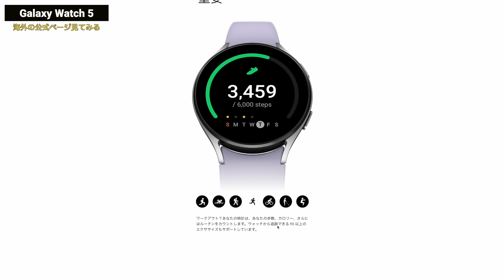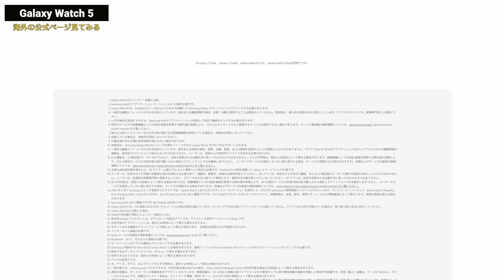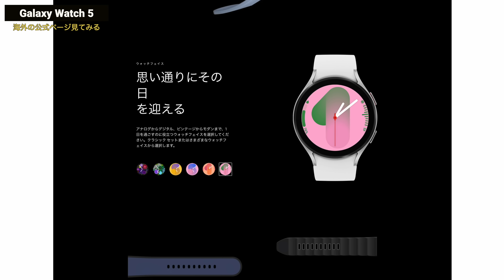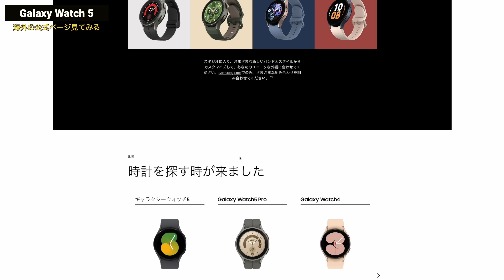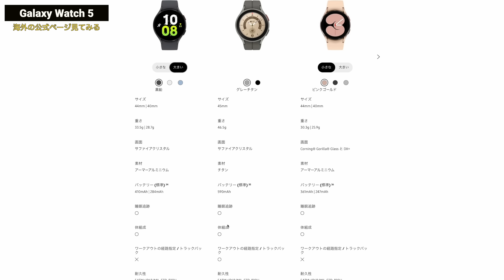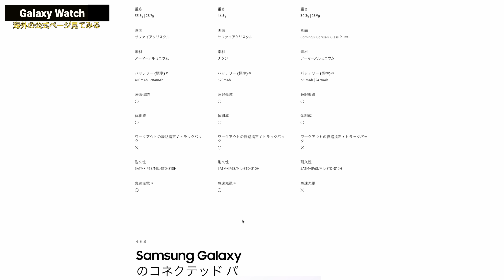今一番気になっているスマートウォッチについて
日本版の公式ページが出ましたのでもうそろそろ来そうです。

0:00  今気になるスマートウォッチについて
3:30 期待してる理由
5:29 公式ページを見ていく
11:17 まとめ